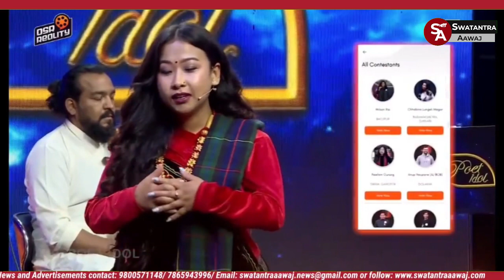सिक्किमकी छोरी कवि निलम गुरुङका लागि भोट अपिल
सिक्किमकी छोरी कवि निलम गुरुङ नेपालको रियालटी शो 'द पोयट आइडल'को उत्कृष्ट आठमा पुगिसकेकी छन्। उनलाई अहिले व्यापक समर्थन चाहिएको छ। यसै क्रममा आज उनको परिवारसहित सिक्किमका मुख्यमन्त्रीका राजनैतिक सचिव  जेकब खालिङले एउटा संयुक्त पत्रकार सम्मेलन आयोजना गरेर निमल गुरुङका लागि भोट अपिल गरेका छन्।